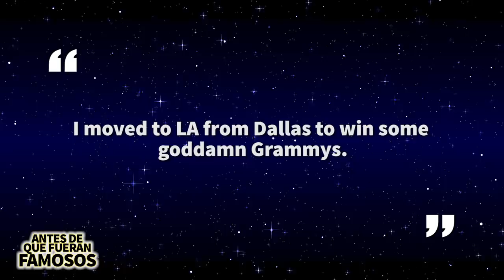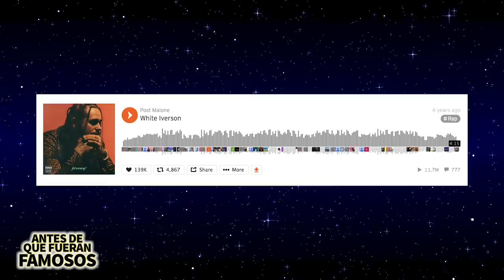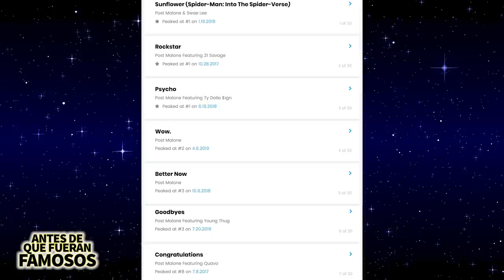Post Malone | Antes De Que Fueran Famosos | Hollywood's Bleeding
Post Malone acaba de sacar su nuevo album Hollywood's Bleeding y se le augura el mejor de los éxitos, pero antes de que llegara a donde se encuentra actualmente, Posty trabajo muy fuerte hasta conseguir hacer la música que les gusta y en este video les voy a contar más acerca de la llegada a la fama de Post Malone.